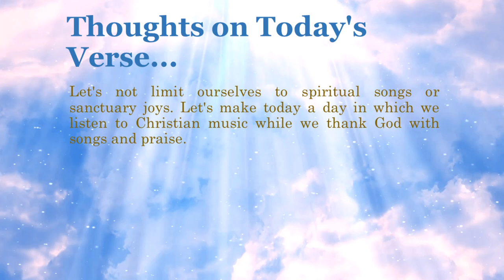Bible Verse of the Day - January 16, 2021